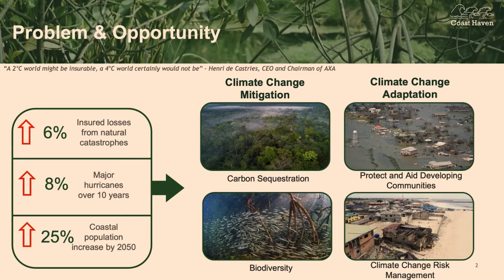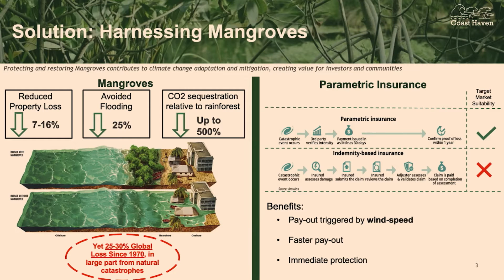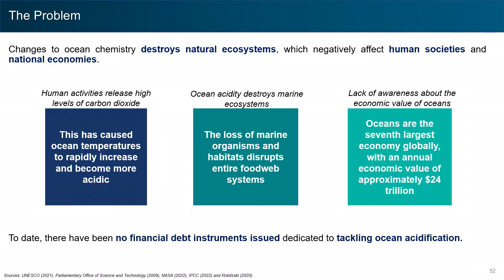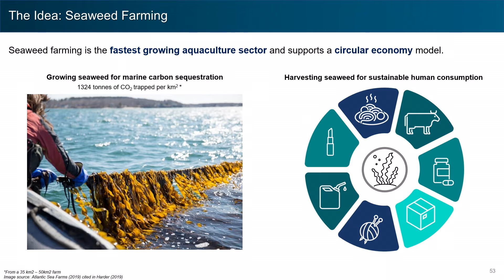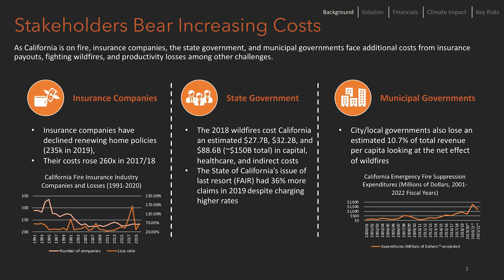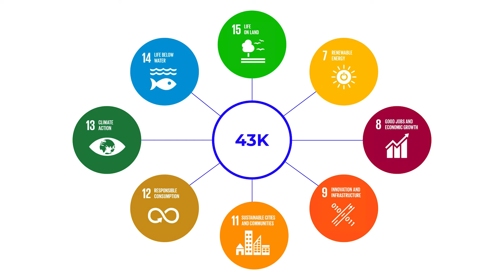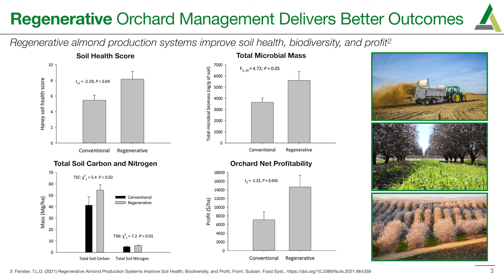The Climate Investment Challenge Final 2022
The Climate Investment Challenge calls on graduate students to develop and describe creative financial solutions and innovations addressing the defining challenge of our time – climate change. This could include identifying untapped climate finance opportunities or developing innovative financial structures or instruments that improve the bankability of climate investments. There is no single right answer.

The winning and runner-up team will be awarded £10,000 and £5,000 respectively. With an Emerging Markets Prize in 2022 worth £7,500
With thanks to the CIC sponsors CANDRIAM, Standard Chartered Bank, SystemIQ, and Quinbrook Infrastructure Partners.